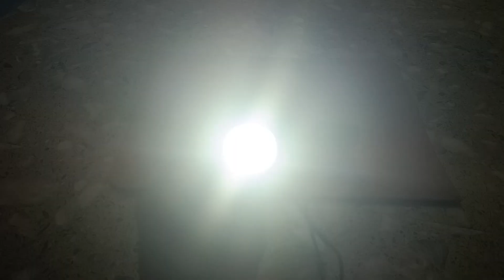MAGIC OF SCIENCE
"Magic of Science" is a phrase that encapsulates the wonder, fascination, and awe that comes with understanding and exploring the principles of science. Here are some perspectives and themes related to the magic of science:

1. **Discovery and Exploration:**
   - Science allows us to explore the unknown, unravel mysteries, and make new discoveries that often seem magical.

2. **Understanding the Natural World:**
   - Science enables us to understand the intricacies of the natural world, from the microscopic to the cosmic, revealing the beauty and complexity of the universe.

3. **Technological Advancements:**
   - The application of scientific principles leads to technological advancements that shape and transform our daily lives, creating seemingly magical solutions to problems.

4. **Innovation and Creativity:**
   - Scientific principles inspire innovation and creativity, giving rise to inventions and solutions that may appear magical in their ability to improve our lives.

5. **Unveiling the Invisible:**
   - Science has the power to unveil the hidden aspects of reality, making visible the invisible forces and phenomena that govern the universe.

6. **Transforming the Impossible to Possible:**
   - Science has a history of turning what was once considered impossible into reality, showcasing its magical ability to push boundaries and challenge preconceptions.

7. **Educational Enchantment:**
   - The process of learning and teaching science can be enchanting, sparking curiosity and a sense of wonder in individuals of all ages.

8. **Natural Phenomena:**
   - The study of natural phenomena, such as the behavior of particles, the formation of galaxies, or the intricacies of biological systems, can evoke a sense of magic and awe.

9. **Interconnectedness of Science Disciplines:**
   - The interconnectedness of different scientific disciplines often reveals the harmony and elegance underlying the diverse aspects of the natural world.

10. **Solving Puzzles and Riddles:**
    - Science is like solving a puzzle or riddle, where each discovery or breakthrough brings clarity and understanding, creating a sense of magical revelation.

11. **Ethical and Responsible Application:**
    - The magic of science is also tied to its responsible and ethical application, ensuring that the benefits of scientific advancements are harnessed for the greater good of humanity.

In essence, the magic of science lies in its ability to unveil the wonders of the universe, inspire creativity and innovation, and enhance our understanding of the world around us.